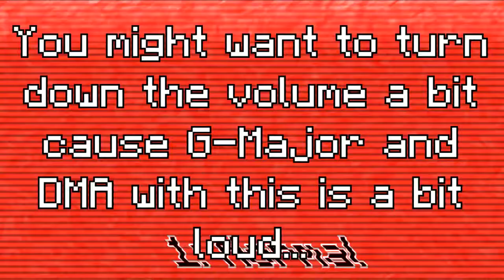Archive - Wall Of Klaalk Effects DUH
-- Archive details --
Original upload date: February 11, 2021
View count: 1,054 views
Like-Dislike ratio: 12-1

-- Original description --
Sorry for any lag… My PC's CPU was a bit overloaded, which cause this…